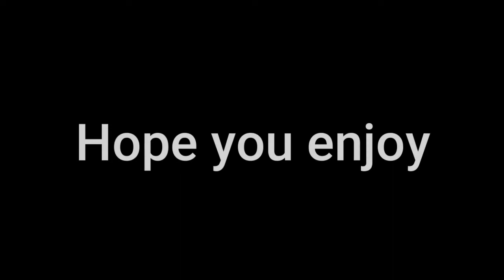I Joined Exort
This is a montage to let you guys know that I have joined an organization called Exort. I am very happy to be part of this and can't wait to see what happens in the future.